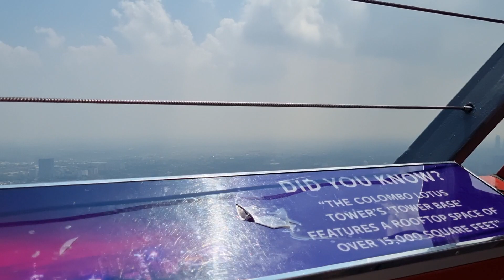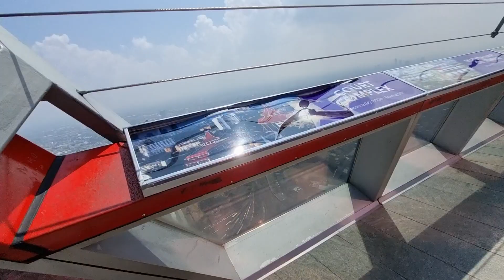Lotus Tower Colombo views